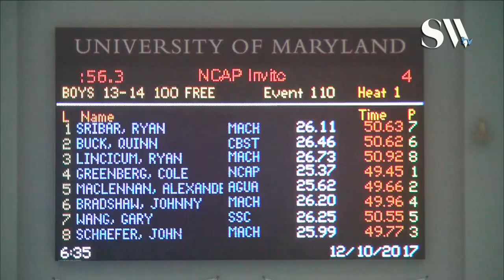Boys 13 14 100 Freestyle Finals B